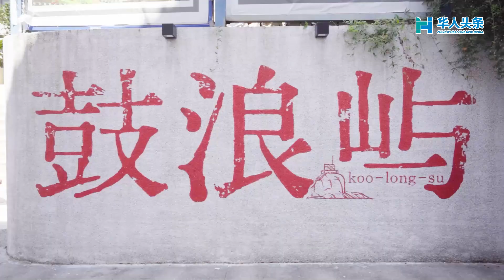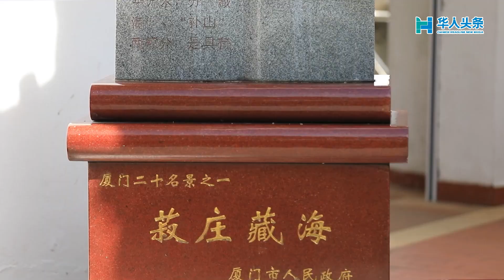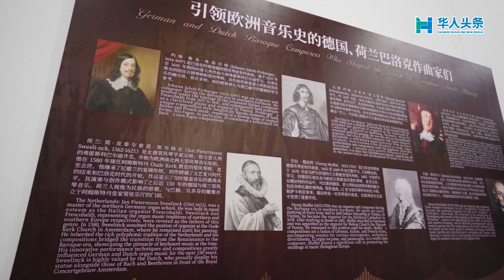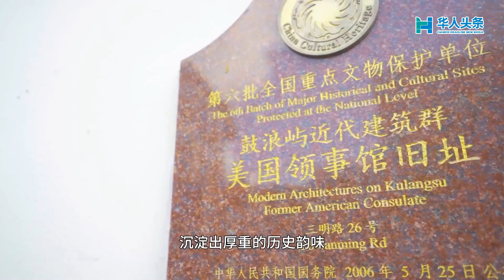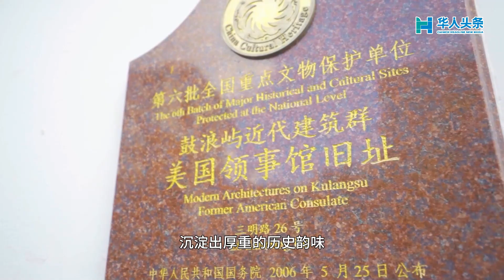《你好！厦门》第2集：海上花园 醉美世遗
《你好！厦门》第2集
海上花园 醉美世遗
有一种海岛生活叫鼓浪屿
吹着海风踏着浪花闲逛花园
听罢琴声悠扬听涛声阵阵
徜徉在闽南文化和异国风情
交融的世遗之岛
奏响夏日动人的乐章